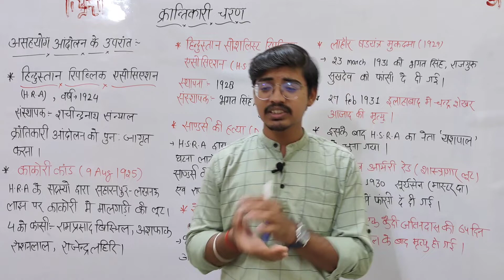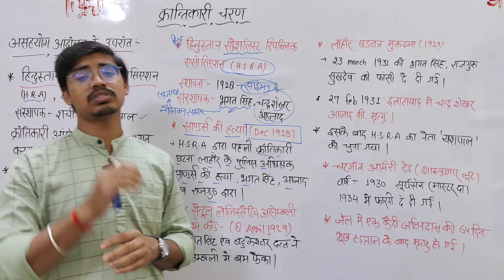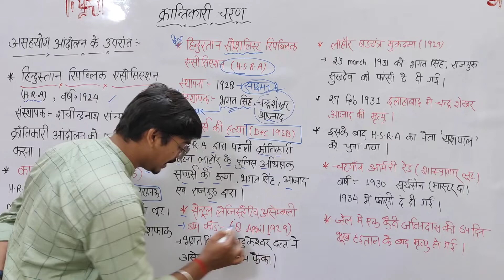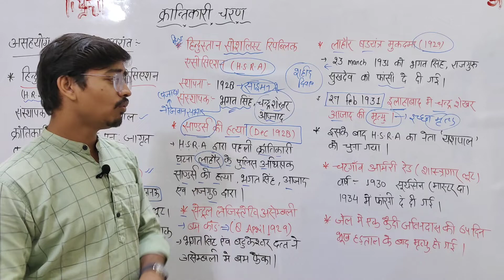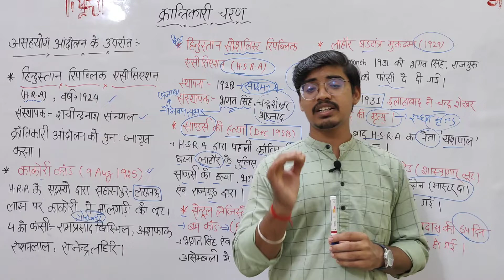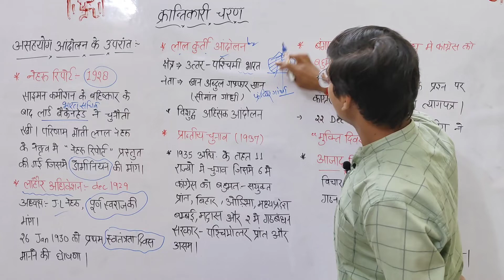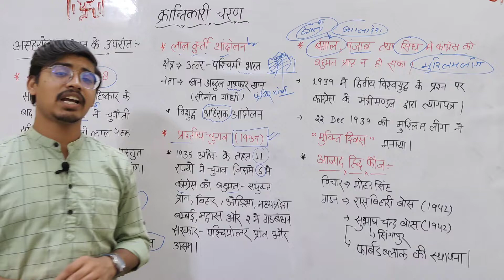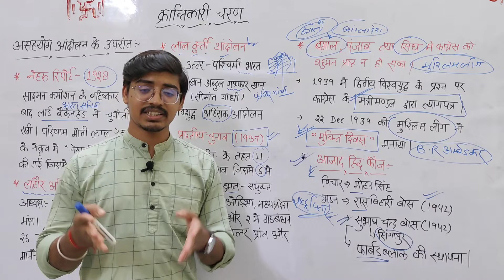आधुनिक इतिहास | क्रांतिकारी चरण | काकोरी काण्ड | लाहौर अधिवेशन आदि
TOP 100 GK QUESTIONS VIDEO
Part 1 (1 to 10)
Part 2 (11 to 30)
Part 3 (31 to 45)
Part 4 (46 to 60)
Part 5 (61 to 80)
Part 6 (81 to 100)

Thanks